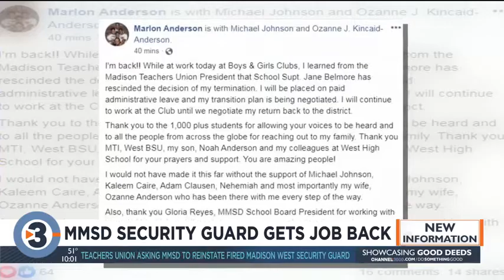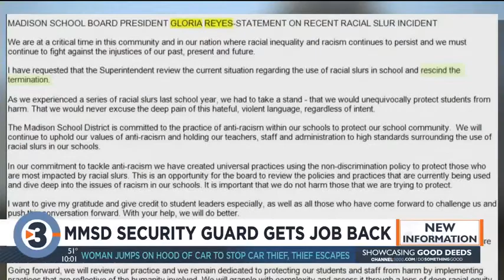‘I’m blessed’: Marlon Anderson happy to have job back, but says fight isn’t over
Marlon Anderson, the black security guard fired for using a racial slur when asking a student to not call him that, is excited to get back to work, but says the fight for racial justice isn’t over.